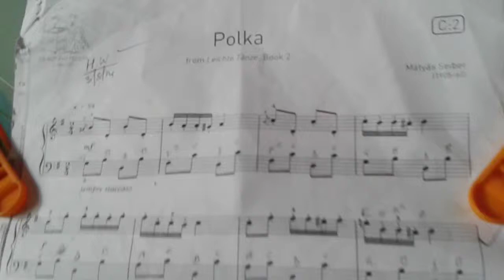Kaushik Sunny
Polka abrsm grade 2 piano